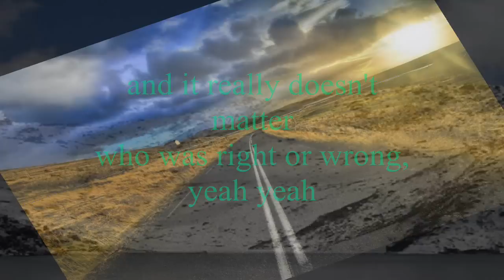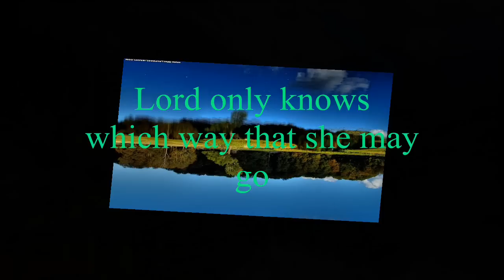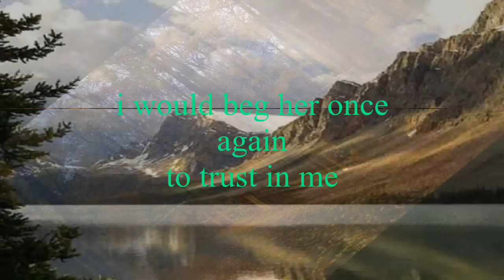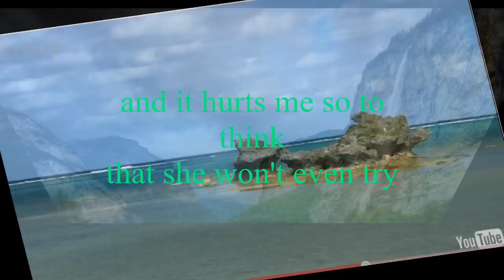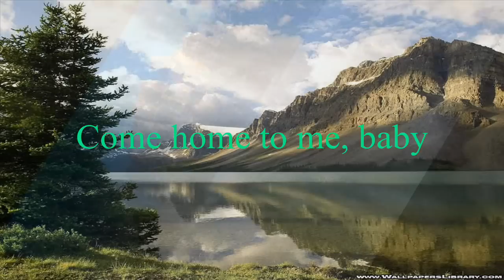David Pack - That Girl Is Gone [w/ lyrics]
"That Girl Is Gone" a track from his 1985 "Anywhere You Go" solo album.